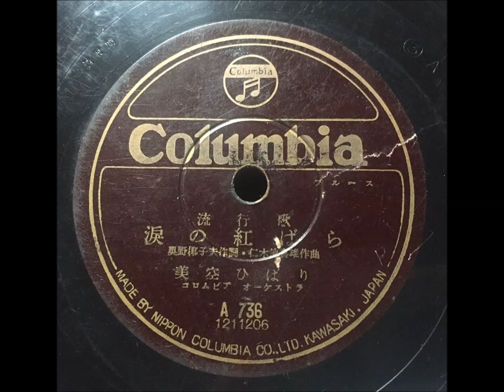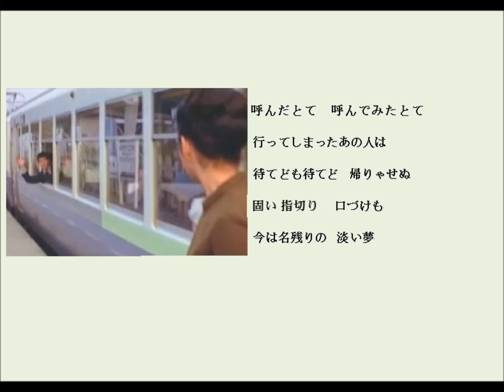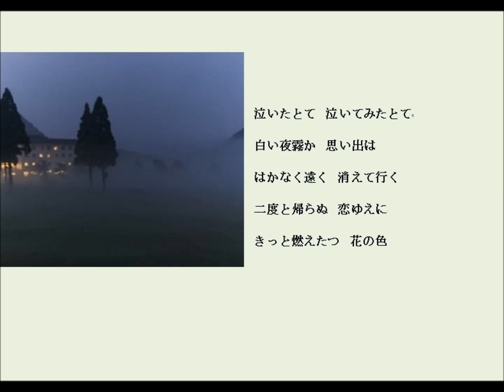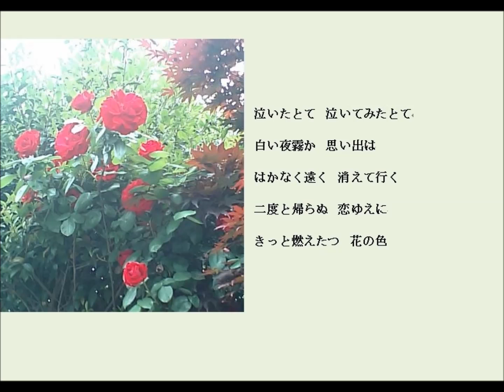涙の紅ばら 美空ひばり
説明　1950年（昭和25年）、ＳＰからによる若いころの美空ひばりさんによる素敵な歌唱です。歌詞は聞き書きによるのもので、背景はひばりさんも含めてイメージでご覧ください。